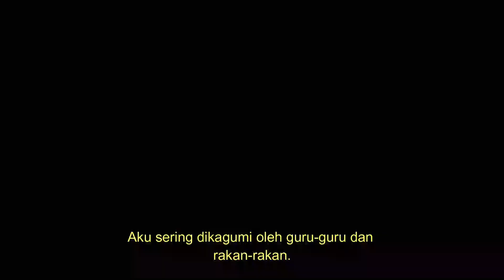PEDULI - Johan Pertandingan Video Kreatif Peringkat Daerah Keramat 2022